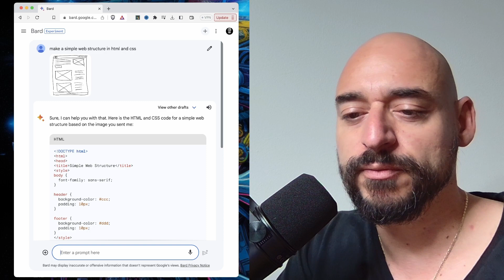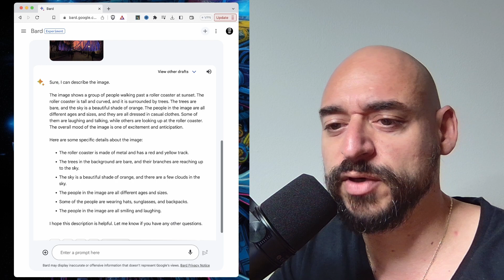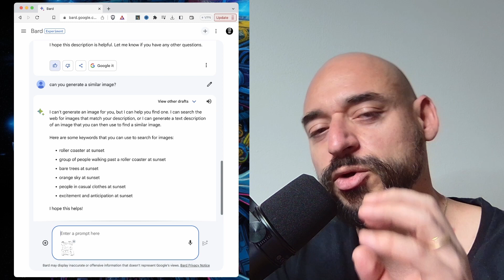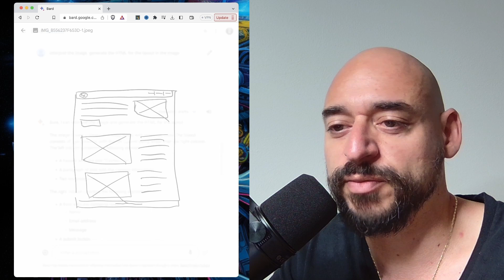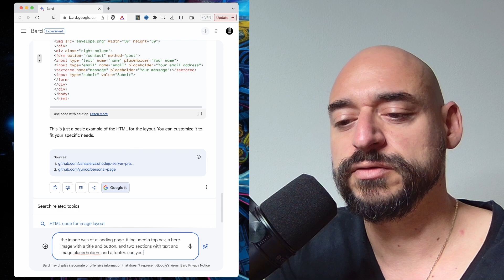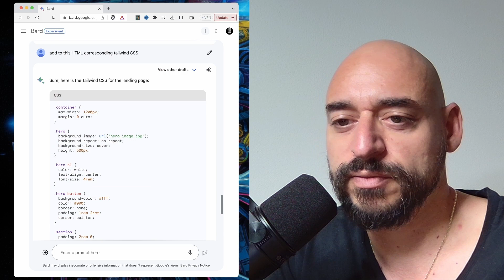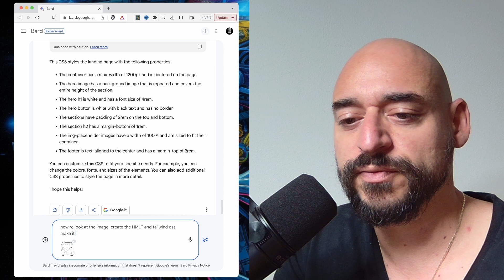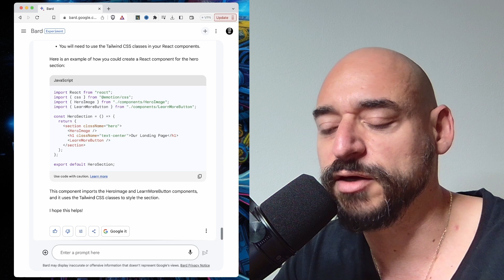New Google AI: Bard Inteligencia Artificial Multimodal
En este video, te muestro la nueva función multimodal de Google Bard donde puedes subir imágenes y pedirle a Bard que las describa o que genere código HTML y CSS basado en ellas.

00:00 - Google Bard Multimodal
01:46 - Actualización de la función multimodal de Google Bard
03:24 - Ejemplo de subir una imagen y pedirle a Bard que la describa
06:13 - Ejemplo de pedirle a Bard que genere código HTML a partir de una imagen
08:41 - Ejemplo de pedirle a Bard que genere código HTML y CSS para implementar en React

¡Me alegro de que hayas vistos mis videos! Mi objetivo es ayudar a personas y empresas a usar IA en su día a día, sin tener que ser expertos en tecnología.

Aprende más sobre Inteligencia Artificial en mi newsletter La Supermente, cada viernes

Descubre mi trabajo con Inteligencia Artificial:
📘 Primer cómic creado con AI

Únete a nuestra comunidad de IA "El Club de la IA"

Mi equipo para YouTube:
📸 Cámara Razer Kiyo Pro
📹 DJI Osmo Pocket
🎤 Micrófono Rode Lavalier GO
🎤 Shure MV7
🎧 Interfaz de audio Rode AI-Micro
🎙️ Portable Recorder Zoom H6
🕶️ Headset VR Meta Quest 2